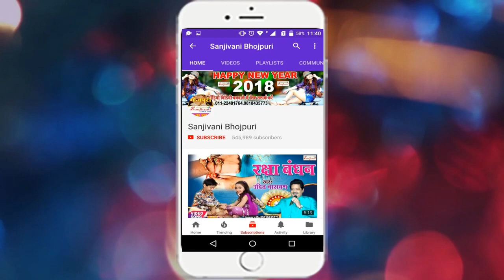2018 का सुपरहिट रोमांटिक VIDEO SONG | पिया ड्राईबर लीडीस बॉम के हेने ताकेला | Swami Nath Goswami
एल्बम का नाम :-पिया ड्राईबर लीडीस बॉम के हेने ताकेला
गायक का नाम :-Swami Nath Goswami
कंपनी का नाम :-Sanjivani
गीतकार का नाम :-Baliram Bidhata